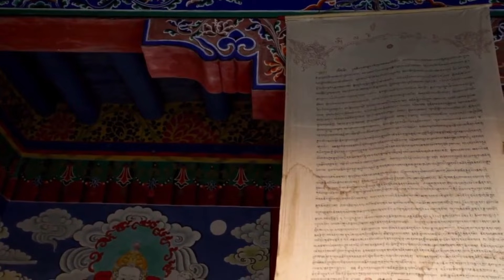7 Best Places to Visit in Austraila- Travel Guide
🌏✈️ Welcome, fellow travelers! Embark on an epic virtual journey with us as we unveil the diverse wonders of Australia! 🇦🇺 From the cultural kaleidoscope of Melbourne to the underwater enchantment of the Great Barrier Reef, and the iconic skyline of Sydney, our exploration promises to be a visual feast for your wanderlust. 🏙️🏞️ Join us as we traverse the bustling streets, uncover hidden gems, and delve into the rich tapestry of experiences that define each destination. Whether you're captivated by vibrant street art, mesmerized by the coral gardens beneath the ocean's surface, or inspired by the architectural marvels of Sydney, this virtual tour has it all. 🤩🗺️ So, sit back, relax, and let the captivating beauty of Australia unfold before your eyes. 📹✨

0:00 - Intro
0:20 - Byron Bay
1:34 - Tasmaina
2:44 - Great ocean road
4:03 - Uluru
5:17 - Melbourne
6:50 - Great Barrier reef
8:09 - Sydney